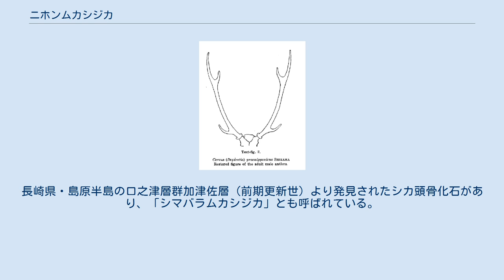ニホンムカシジカ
ニホンムカシジカ（日本昔鹿 / Cervus (Nipponicervus) praenipponicus / Nipponicervus praenipponicus）は、中期更新世（35万年～1万5千年前）に生息していたとされる、哺乳綱偶蹄目シカ科の動物。
この種は専ら日本に生息していたとされるため、あえて区別せずに単に「ムカシジカ」ともいう。
現在は絶滅した絶滅種。
 化石は、東北地方南部から九州地方にかけての地層で発見されている。
ムカシジカ亜属の角は、ニホンジカ（現生）の角と比較した場合、第1枝が角座からとても高い位置で別れているのが特徴である。
また、成長したニホンジカの角先は普通4つに別れるが、ムカシジカ亜属の角先は3つに別れるという違いもある。
中期-後期更新世にナウマンゾウなどと共に繁栄した動物で、倉橋歴史民俗資料館には、ナウマンゾウやムカシジカの化石が展示されている。
長崎県・島原半島の口之津層群加津佐層（前期更新世）より発見されたシカ頭骨化石があり、「シマバラムカシジカ」とも呼ばれている。
 日本の更新世の代表的な哺乳類あるニホンムカシジカ亜属は、これまでの研究では、「ニホンムカシジカ」のほかに以下2種に分かれるという。
 なお、前述の「シマバラムカシジカ」については、カズサジカの変異の1種という説もあるので、注意されたい。
どちらも発見地の地名、島原・加津佐層に由来するとされることからも同種の可能性がある。